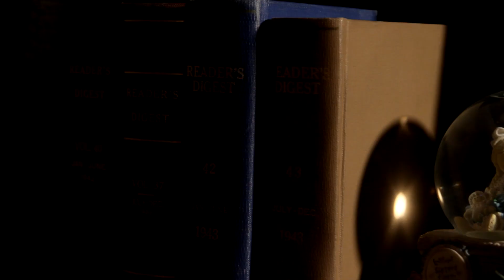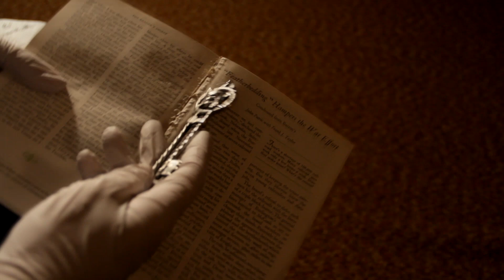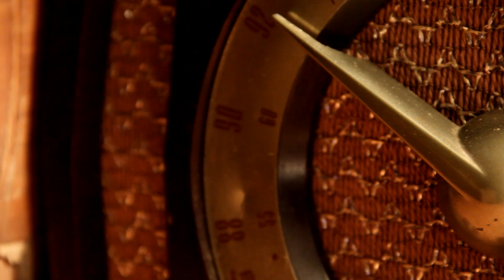Horror Movie Live Action Test (SCHOOL PROJECT)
So I've been taking a Video Productions class at my High School and the semester final assignment was to do a video to the song "Favorite Things". I'm very happy with how it turned out and my teacher loved it so I thought I should show it to ya'll. :)